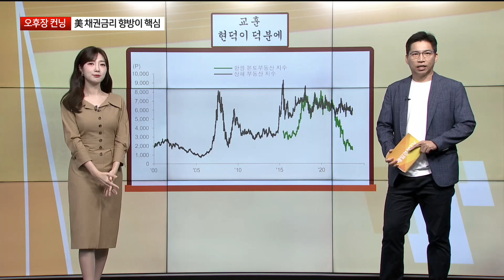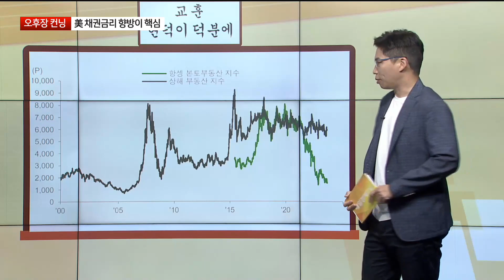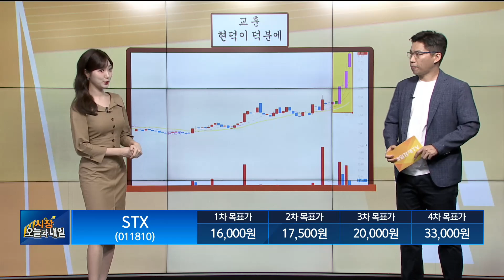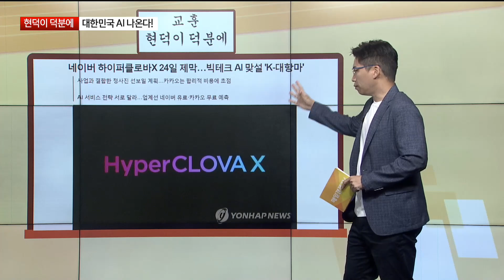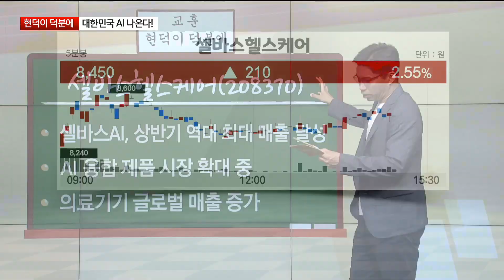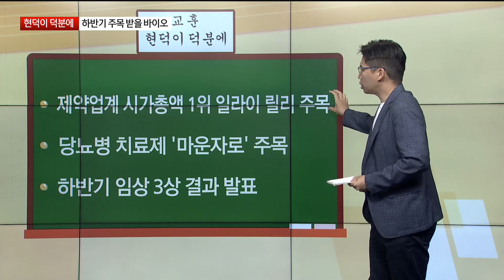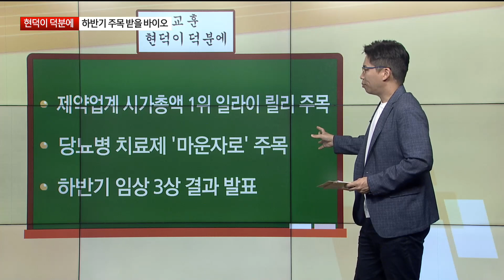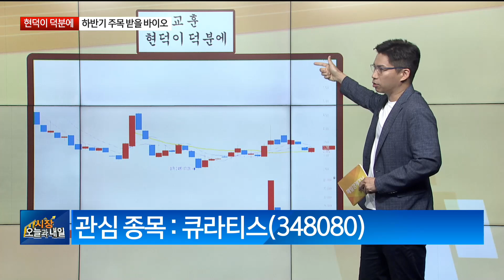[현덕이 덕분에] 대한민국 대표 AI 나온다! 핵심은?